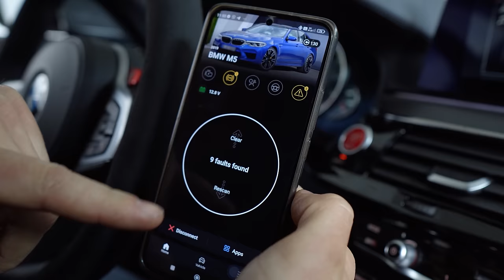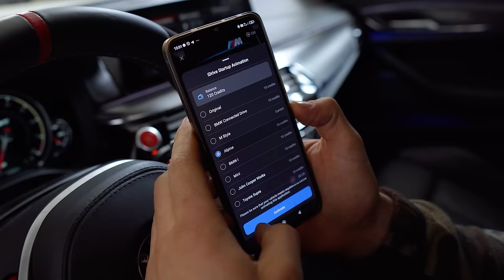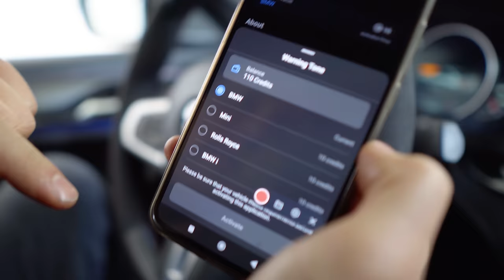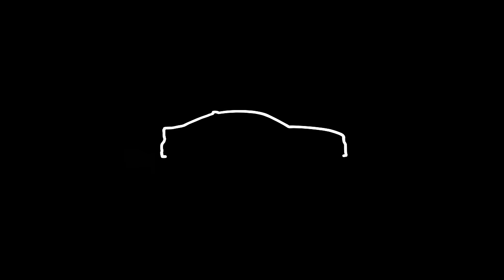JEEP SRT 6.4L / BANDOM ATGAIVINTI VELNIA.